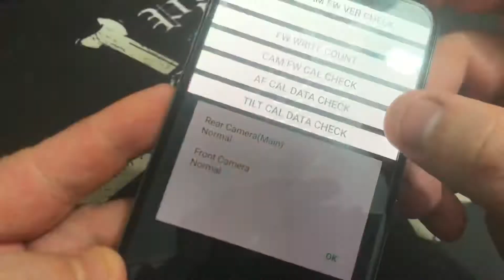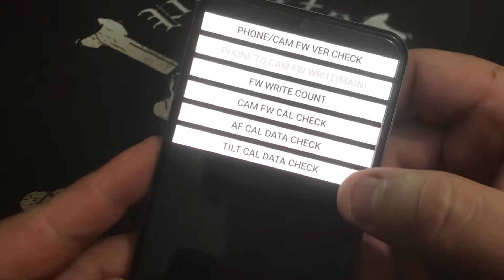Como Ativar e Verificar o Software de Camera no Samsung Galaxy A50 A505GT | Android 11 | Sem PC